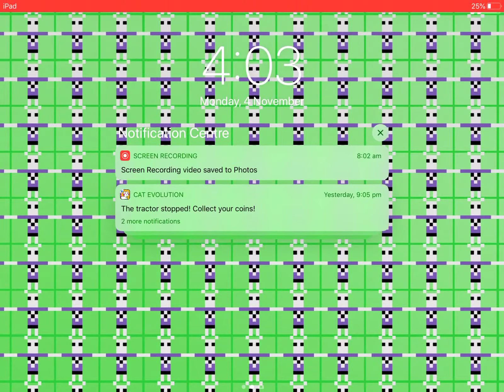Goat mommyy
Goat mommy horizon